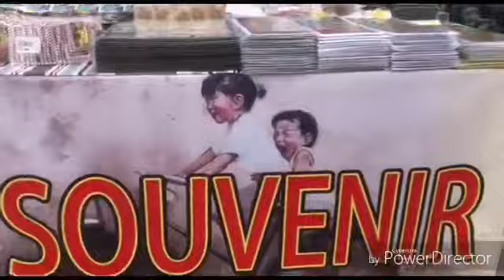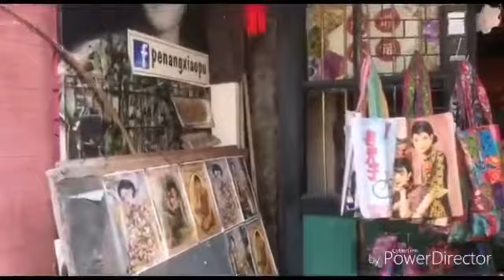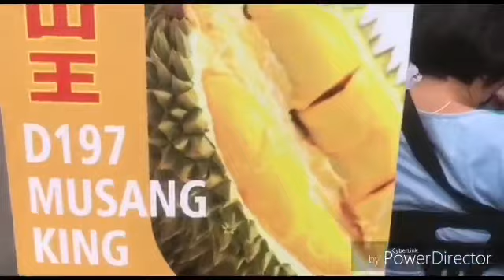PENANG STREET ART / YAYA LAKWATSA